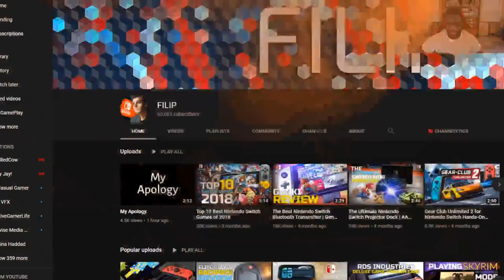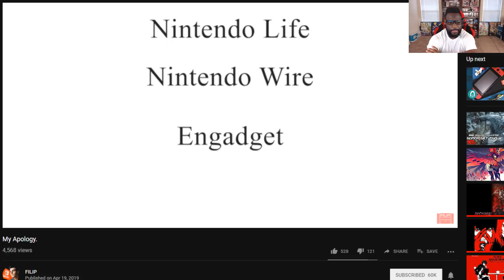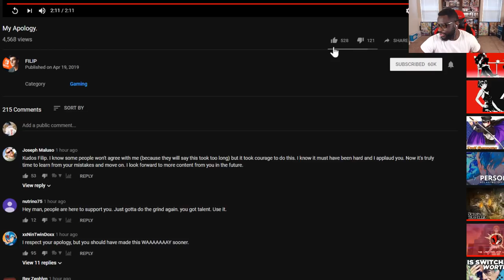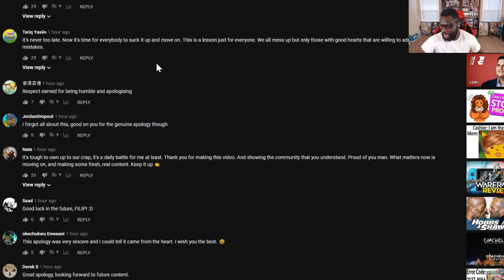Most Addictive Games | Joker/Smash Ultimate + RANDOM Q&A!